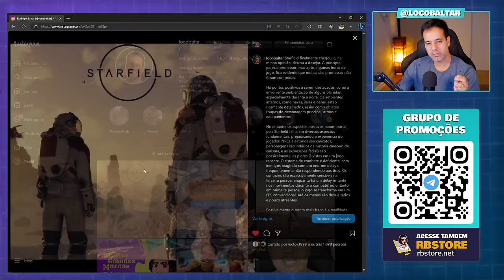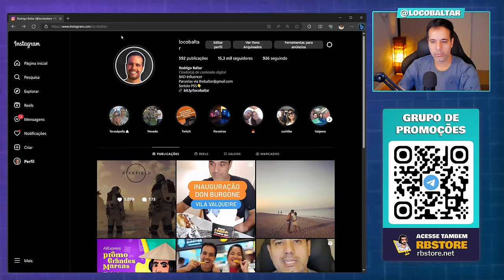Starfield é uma grande decepção.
Batendo um papo sobre Starfield e dando minha opinião sobre por que acho o game uma grande decepção. Starfield é um futuro jogo eletrônico de RPG de ação e ficção em desenvolvimento pela Bethesda Game Studios, publicado pela Bethesda Softworks e distribuído pela Microsoft. Com lançamento oficial previsto para 6 de setembro de 2023 nas plataformas da Microsoft.

✅ Grupo de promoções no Telegram